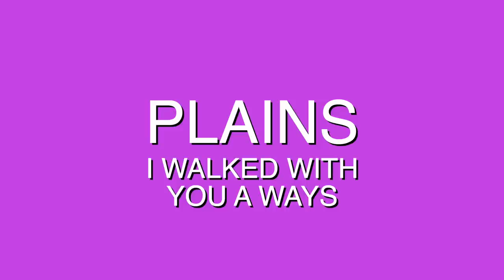YUNOREVIEW: October 2022 (Yung Gravy, WILLOW, Charlie Puth, Quavo & Takeoff)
The magical monthly segment where I briefly touch down on a gauntlet of albums I didn't get a chance to review this past month or so. These are just my short, straightforward, passionate, biased opinions.

PLAINS - I WALKED WITH YOU A WAYS
LORNA SHORE -  PAIN REMAINS
SHYGIRL - NYMPH
STELLA DONNELLY - FLOOD
WILLOW - COPING MECHANISM
CHARLIE PUTH - CHARLIE
QUAVO & TAKEOFF - ONLY BUILT FOR INFINITY LINKS
LOUIS COLE - QUALITY OVER OPINION
BABY TATE - MANI/PEDI
COURTING - GUITAR MUSIC
BRIAN ENO - FOREVERANDEVERNOMORE
YUNG GRAVY - MARVELOUS
LIL TEXAS - FASTER
LOYLE CARNER - HUGO
YG - I GOT ISSUES
DRY CLEANING - STUMPWORK
ROME STREETZ - KISS THE RING